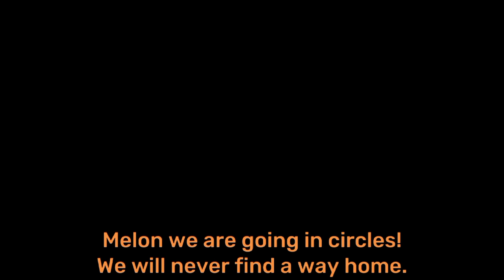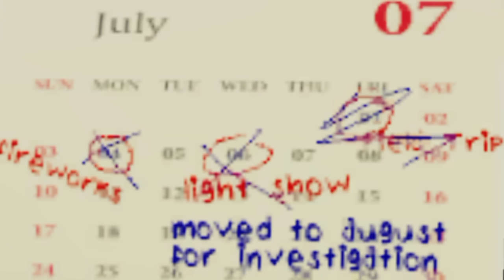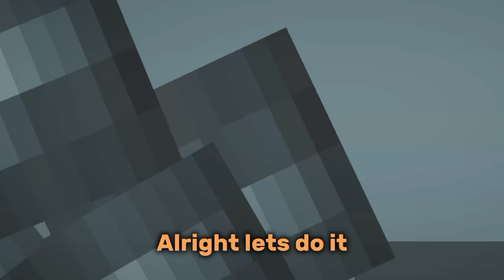RAINBOW FRIENDS CHAPTER 2 | fuss4uss | Melon Sandbox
I finally made Rainbow Friends Chapter 2! Maybe Chapter 3 next time?

This video is based on a game "Rainbow Friends" in Roblox made by Roy and Charcle.

Credits to him!

0:00 Previously..
0:31 1st Cutscene
2:03 Hour 1
7:21 2nd Cutscene
7:44 Yellow?
8:01 Hour 2
10:18 3rd Cutscene
10:57 Hour 3
14:01 4th Cutscene
14:30 Hour 4
14:46 Cyan?
14:52 Hour 4
16:29 Looky's Cake
16:44 Hour 5 - Cart Ride
19:48 Hour 5 - Cyan Chase
20:30 Ending